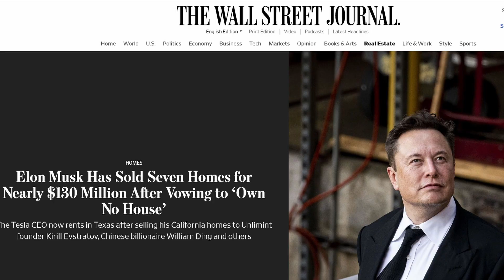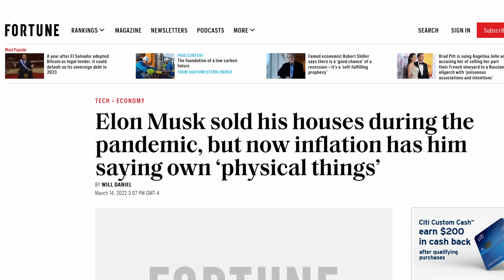Could Elon Musk's Comments Crash Real Estate?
Elon Musk made headlines last week when he said he was going lay off 10% of his work force. Some headlines said it was the worst news in Tech history. I will talk about how this could affect the house market. Interest rates are up, demand is slipping and inventory is up along with higher mortgage rates. and higher inflation.  Could housing be in trouble. I guess you better watch my video to see what I think is going to happen.

Camera Gear
Canon M50
Canon 22mm lense
DJI Osmo Action Camera
DJI Dome for photos
DJI camera float
Flexible Tripod
Wireless Microphone
Studio Lights
My main tripod
Studio background